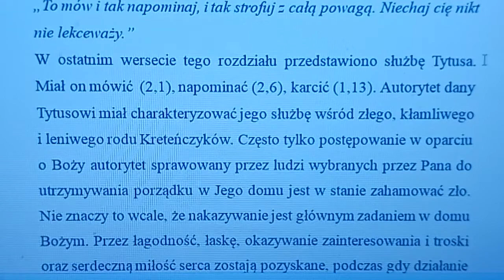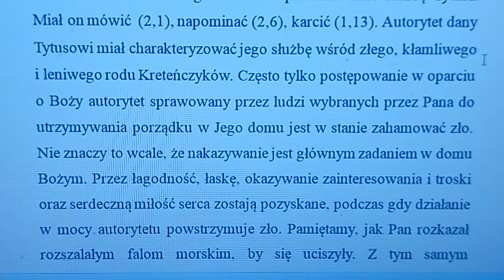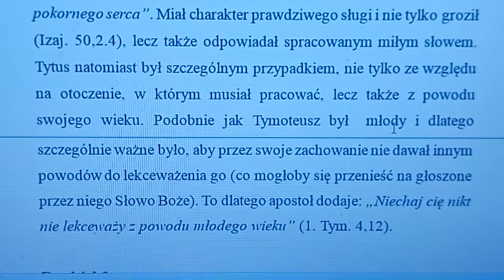Henri Rossier komentarz do listu do Tytusa cz. 2C Zielone Niwy